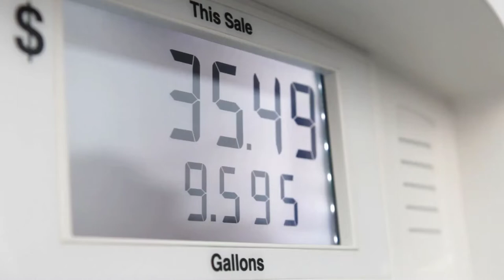Hey Diddle Diddle 07.30.22 Joke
Hey Diddle Diddle  Joke